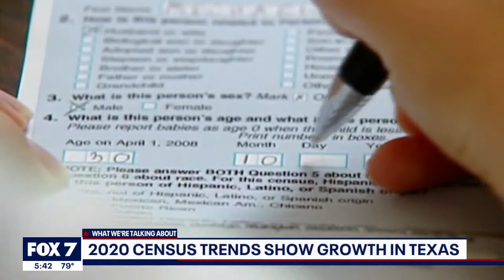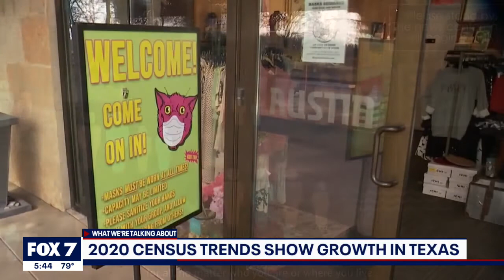Discussion: Texas gains 2 seats in Congress following 2020 census I FOX 7 Austin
Travis County GOP Executive Director Brian Ruddle and Rose Clouston, the voter protection director at the Texas Democratic Party, talk about Texas gaining two seats.